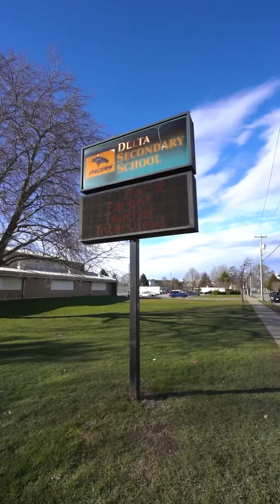Gorgeous 3 bed 2 bath townhome in Ladner 4857 55b street delta bc 🇨🇦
💫 JUST LISTED 💫
4857 55b Street Delta BC
Proudly Offered at 💰 $899,999

🛏️ 3 bedroom
🛁 2 bathroom
📐 1582 square feet
🌲 2 fully fenced peaceful and serene yards 🌞
🚗 1 open parking, ample street parking
💡 An abundance of natural light throughout
🐕 Pets and rentals allowed w/ restrictions
👛 minutes tk shops
🚎 half block from bud
🚗 quick highway access
📚 2.5 blocks from Hawthorne Elementary (K-7)

- [ ] Chestnut Gardens" 💫 END unit townhome. This meticulously kept 🛌 3 bed/ 2 bath 🛁 townhome ft 1,582 sqft, modern finishes & plenty of natural light throughout. 💡 Bright kitchen off of the living area w/ rich maple shaker cabinetry, white subway tile backsplash, recessed lighting, SS appliances & white quartz countertops. 💰 3 bedrooms offer plenty of space for family or guests & the 2 bathrooms have been tastefully updated with stylish tile & fixtures. ⚡️ This townhome also boasts two yards, providing ample outdoor space for gardening or enjoying fresh air. ⚽️ A bonus detached shed /man cave is equipped with electricity, making it the perfect space for hobbies 🔨 or 💻 relaxation. Don't miss out on this beautiful home 🏡 only steps away from all the shopping, dining, and entertainment. OPEN HOUSE this Saturday & Sunday 2:00-4:00.